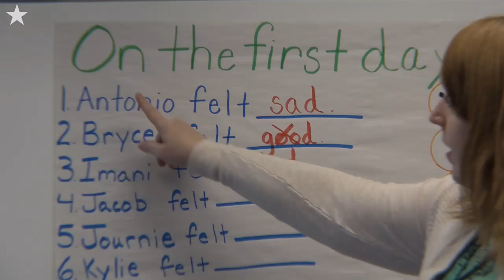New charter school opens on Quality Hill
On Monday, 186 students in kindergarten through 3rd grade began the school year at the new Quality Hill Charter Academy, 1080 Washington St., in Kansas City. The school, launched by charter school, Crossroads Academy, is located in the Quality Hill neighborhood in downtown Kansas City. The school is located in the historic, refurbished, Virginia Hotel.